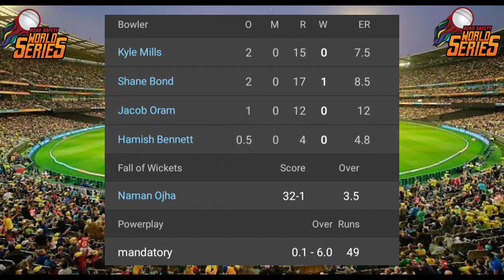India Legends vs New Zealand Legends 12t Match Road Safety World Series T20 2022 Highlight on Result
India Legends vs New Zealand 12th Match 2022

Road Safety World T20 Series 2022

This Match On Result ( Due to Rain )